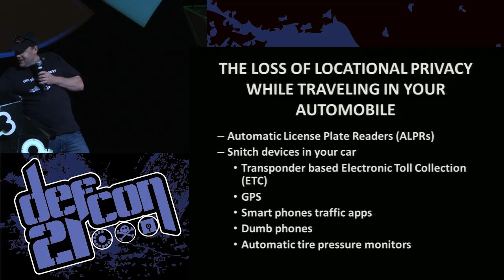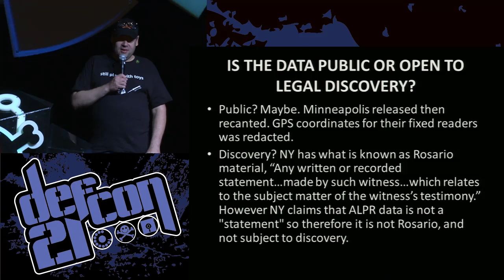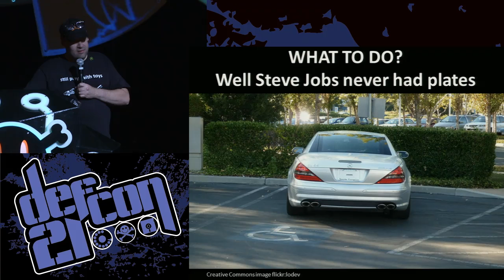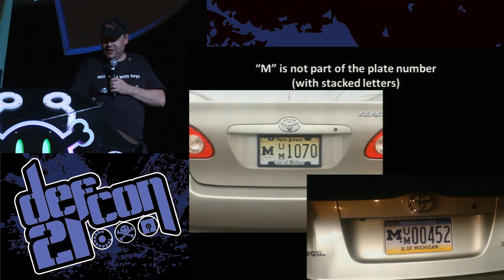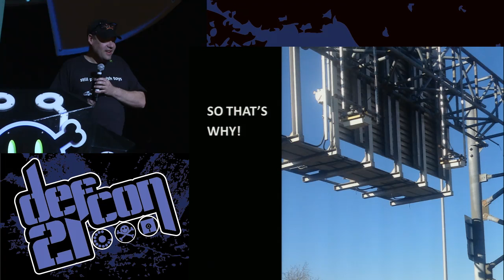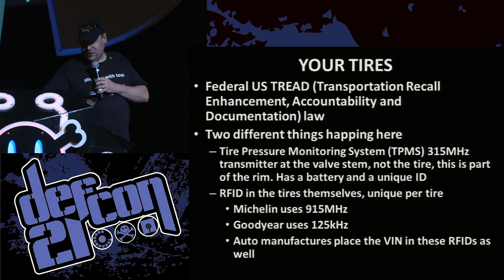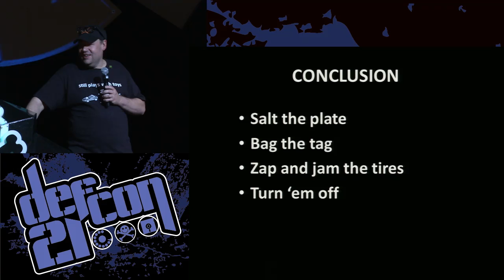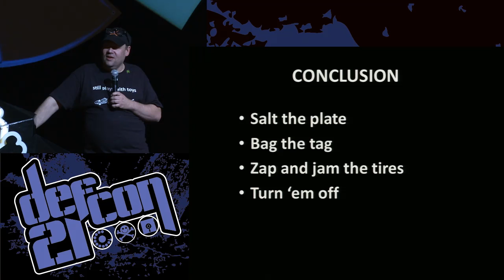DEF CON 21 - Pukingmonkey - The Road Less Surreptitiously Traveled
The Road Less Surreptitiously Traveled
PUKINGMONKEY

Anonymously driving your own vehicle is becoming unattainable with the proliferation of automatic license plate readers (ALPRs) now coming into wide-spread use. Combined with always-on electronic toll tags, smart phone traffic apps and even plain cell phones are adding to this problem. There is little public disclosure of this tracking and little legislation limiting the length of time data is retained, even if it is not involved in any investigation. History, laws, funding, detection, and their technological limitations, will be explored in this talk.

pukingmonkey (@pukingmonkey) has been noodling around UNIX for a short three decades, has been attending DEF CON for a bit over a decade, during which time he has won three black badges. He is presently an IT Director in healthcare informatics, but has worked in technology research, and the financial services sector. Those that attend the DC shoot know him as the one that brings the loudest and largest bore to the event.